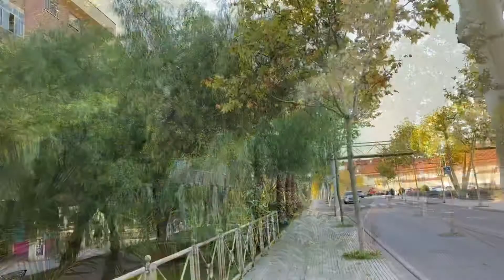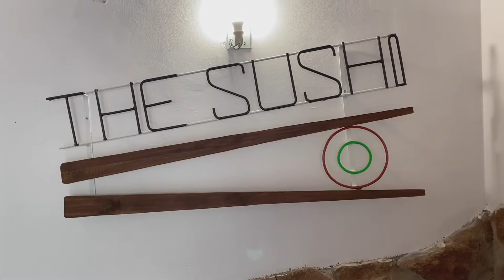Spaniabloggen 18/11-20 På jakt etter palmer